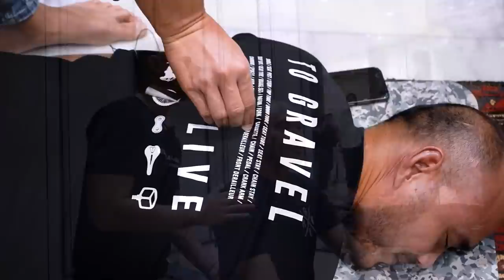ABAL-ABAL?!! BIMA ARYO BUKTIKAN BERHASIL BUAT IGUN PUAS!!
Hallo, Gemeser!!!

Akhirnya Bima Aryo berkunjung ke butik aku, Aku dan tim happy banget atas kunjungan Bima Aryo kali ini. Dengan jurus kretek abal-abalnya yang lagi viral itu, aku dan tim berhasil dimanjakan dan dibuat lemes sama Bima Aryo.

Yuk, daripada penasaran,  langsung aja cusss nontom videonya sampai akhir.